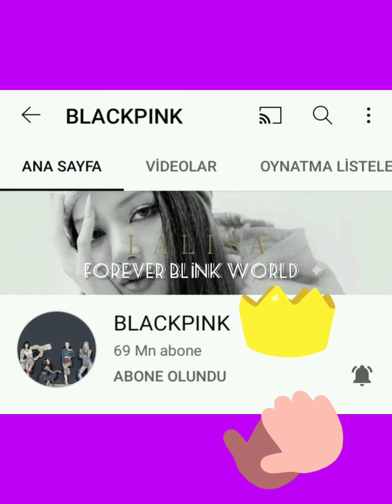BLACKPİNK DÜNYA REKORUNA İMZASINI ATTI!YENİ DÜNYA REKORU BLACKPİNK'E AİT!|FOREVER BLİNK WORLD 😍🌍